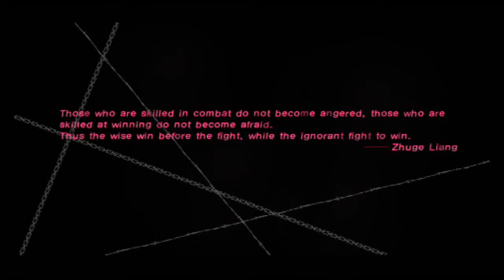Catherine - Altar Practise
I can't complete it yet but I got my record then and then I tried again and beat it by another 10, Maybe I should just keep it on record? My Mic kinda fucked up half way though so :c I'll be recording again after lunch for a Sunday upload. I'll be then trying to find something for trophy hunter season 2 finale (episode 35)